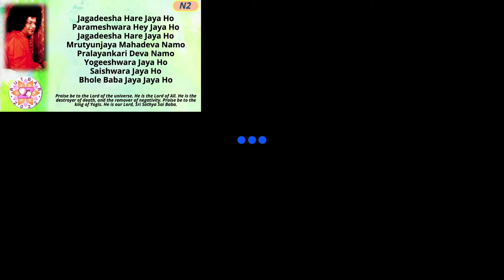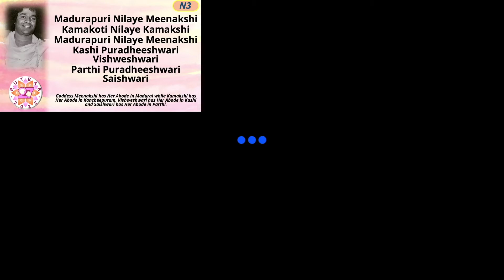RUTBAB2022 | Block N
Rushi Umang Thanawala 27th Akhanda Birthday Akhanda Bhajan 2022

27 Hours of Akhanda Bhajans
7:00PM Fri Aug 12th - 10:00PM Sat Aug 13th 2022

0:00:00 Hari Naama Japo Sai Naama Japo
0:05:06 Jagadeesha Hare Jaya Ho, Parameshwara Hey Jaya Ho
0:09:26 Madurapuri Nilaye Meenakshi
0:12:15 Veda Mata Gayatri
0:16:10 Krishna Krishna Jaya Adi Narayana
0:18:56 Ranganatha Sri Ranganatha
0:22:30 Bhaja Moha Priya Sudha Parama Pavitra Parthi Purisha
0:26:34 Jhulana Jhulaye Brij Bala
0:29:06 Shanmukha Shanmukha Sai Sundara
0:32:20 Hara Bhola Natha Uma Pate Shambho Shankara Pashupate
0:35:03 Mitha Smitha Sundara Mukharavinda Nacho Nandalala Nandalala
0:38:02 Pavana Suta Hanuman Ki Jai
0:40:42 Anjana Nanda Veeram Ashoka Vana Sancharam
0:43:23 Man Mein Mere Gopala Shyam Radhe Nandalala